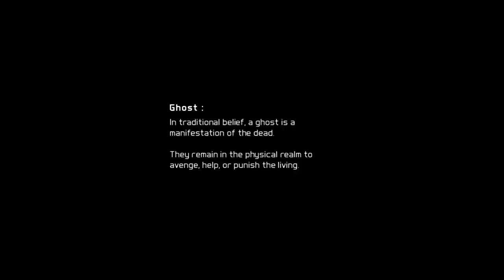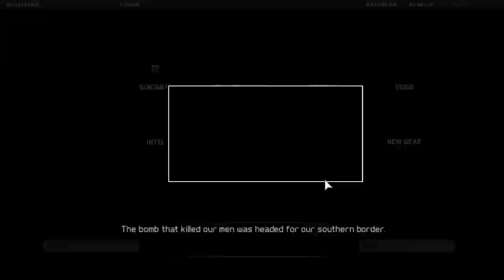Tom Clancy's Ghost Recon Future Soldier - Very High Settings HD 7870